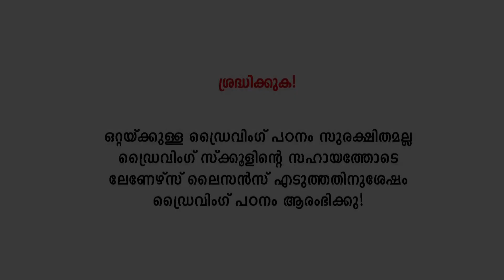ക്ലച്ച് കൺട്രോളിംഗ് എളുപ്പത്തിൽ പഠിക്കാനുള്ള 2 ട്രിക്കുകൾ|Clutch controlling tips & tricks